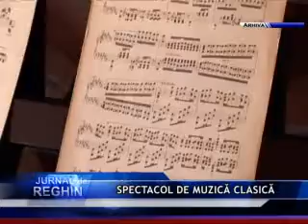SPECTACOL DE MUZICĂ CLASICĂ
Copii Şcolii de Muzică vor susţine miercuri de la orele 18 un recital de muzică clasică. Înainte de acest eveniment reghinenii se pot delecta cu o expoziţie a elevilor de la artă plastică.